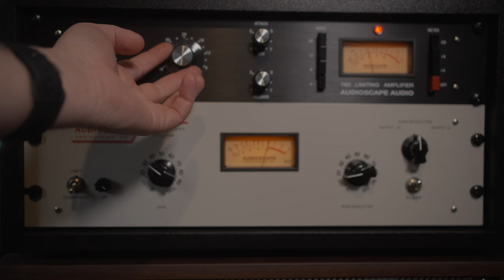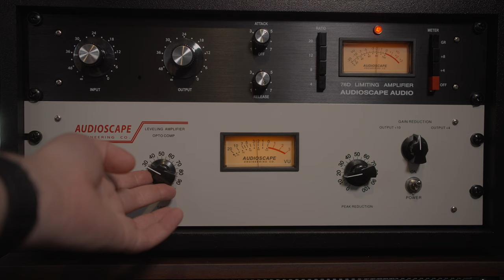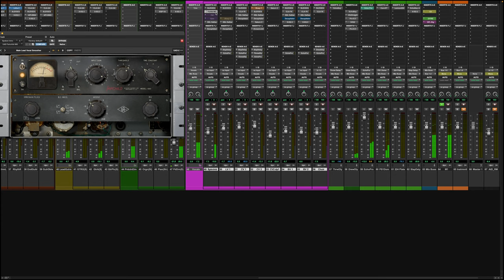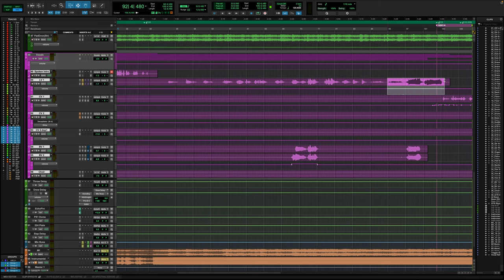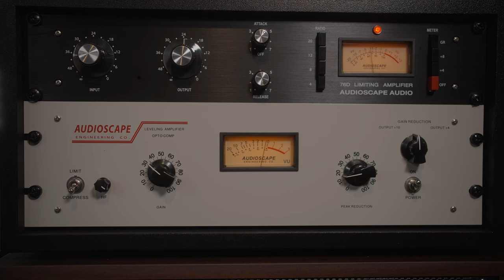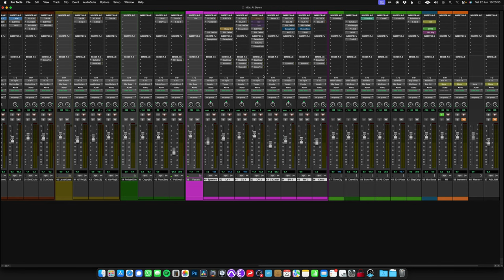The Golden Vocal Chain! - AudioScape 76D & Opto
It has long been said that the golden vocal chain is an 1176 into an LA-2A. Well let's find out shall we?

Gear I Use:

Shotgun Mic:

Main Camera:

35mm Lens:

20mm Lens:

Video Lights: